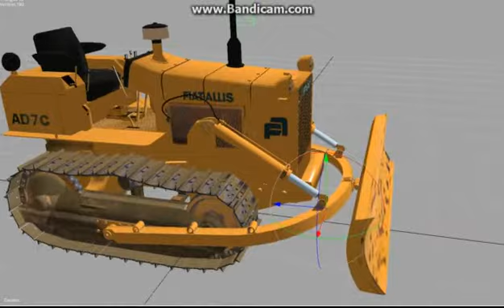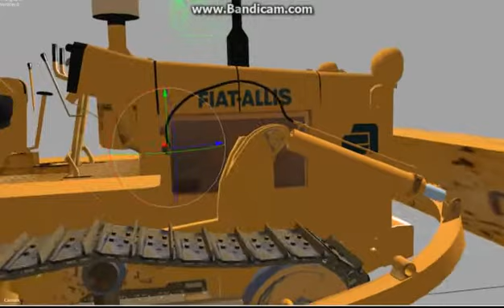Test FiatAllis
test animazioni.. fiat Allis